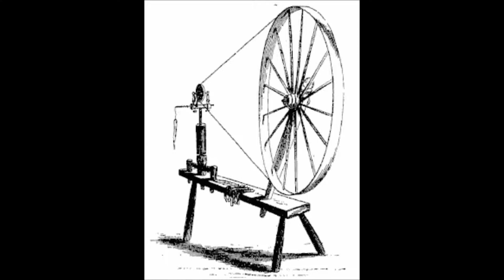Rumplestiltskin by The Brothers Grimm